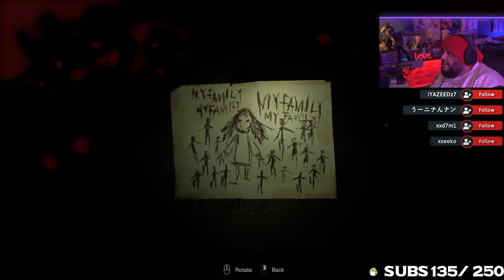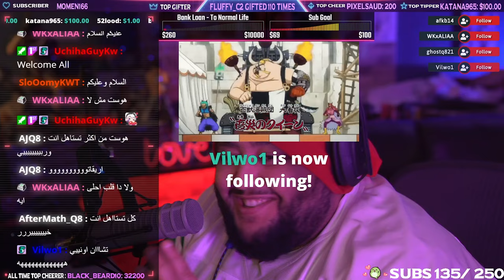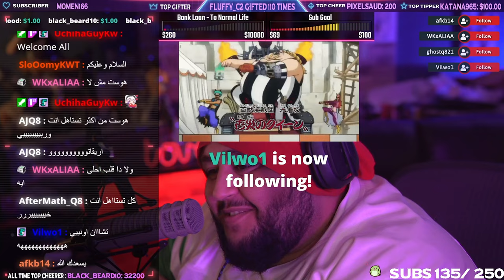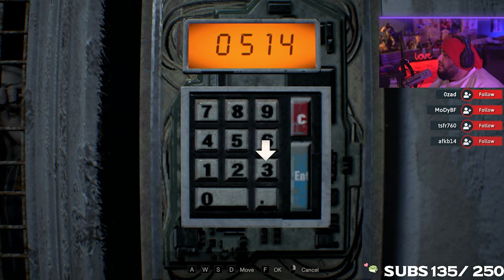Resident Evil 7 biohazard Part 4 ريزدنت ايفل بايوهازارد